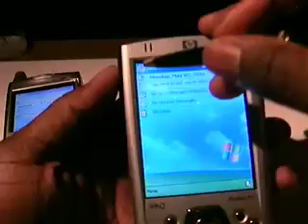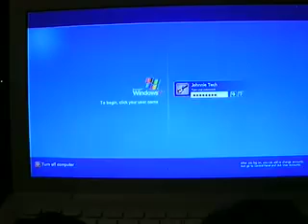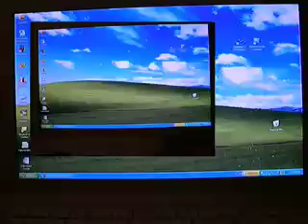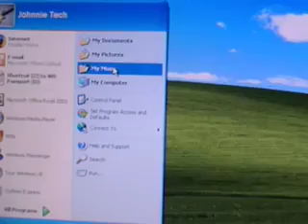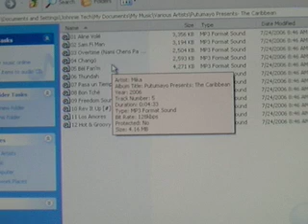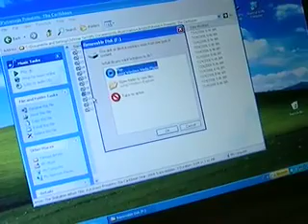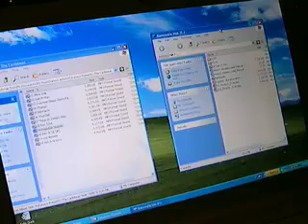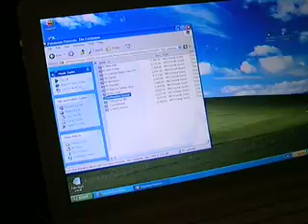Playing mp3's on your treo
This vidcast shows you how to play mp3's on your treo